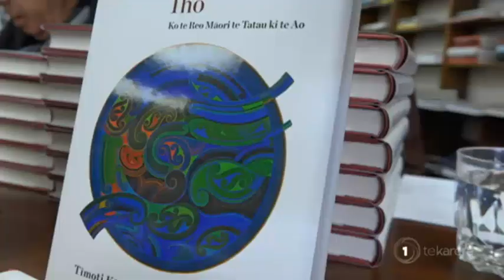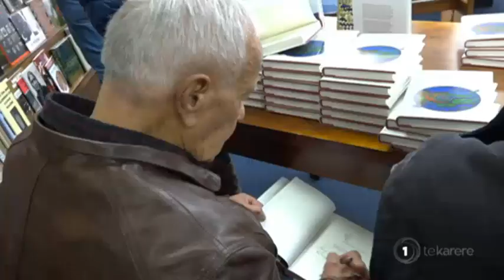He Kupu Tuku Iho nā Tīmoti Kāretu rāua ko Wharehuia Milroy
A book co-authored by Sir Tīmoti Kāretu and Dr Wharehuia Milroy is set to be launched tomorrow. He Kupu Tuku Iho canvasses key cultural concepts as well as contemporary language issues, and what’s more, it’s entirely in te reo Māori. Rapaera Tawhai caught up with the sages today and filed this report.